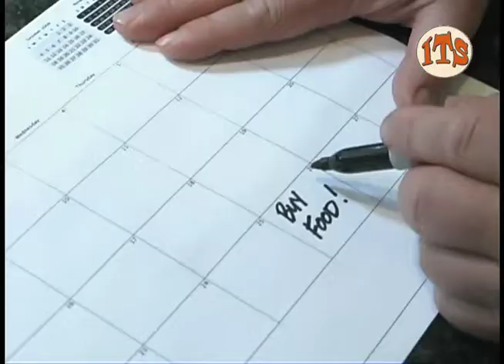It's Todd's Show Ep29 RENT-A-MUTT & TALKING TURKEY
Episode 29: Todd signs up with a Dog Rental Agency. Dame Bisquette: Talking Turkey. Freak: Trash Dog, Bark Hollywood: Oprah, Wanda Sykes, Ellen, Kathy Griffin and Joy Behar.